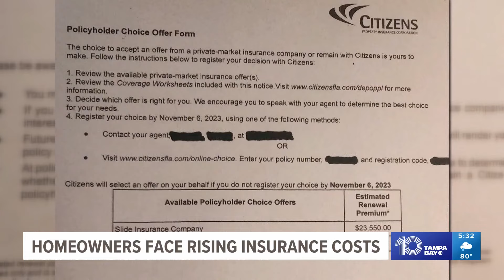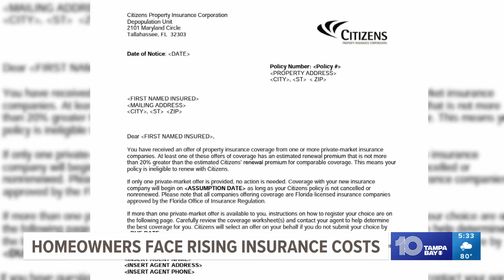Florida homeowners face rising costs with Citizen Property Insurance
State regulators are set to weigh-in on a potential 14% rate increase for Citizens Property Insurance customers.